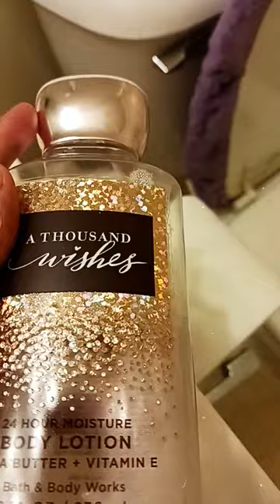March 3, 2023